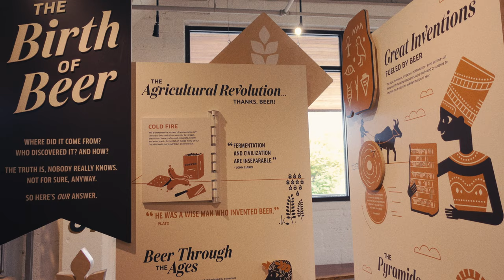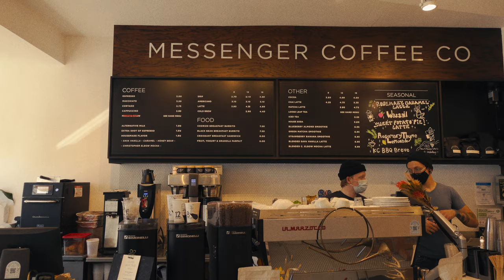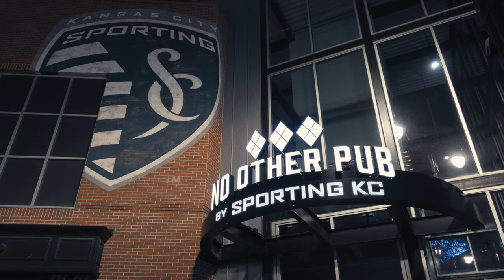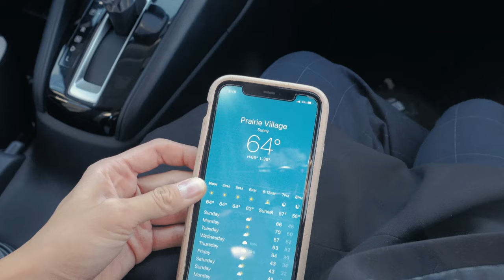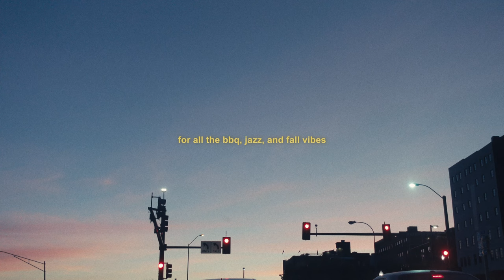KANSAS CITY | spending a week in Missouri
I'm currently still in Japan as I upload this but wanting to share with you our little one week trip to Kansas City, Missouri! Yep, I'm finally catching up on my edits since I had 14 days total of quarantine.

We went to go and film a wedding but decided to go spend about a week before to explore the city since we've never been here before. Although I had NO IDEA what to expect, we ended up having a lot of fun.

Chapters:
00:00​​​-00:50 Intro (why kansas)
00:51-01:11 Monday (checking in)
01:12-03:32 Tuesday (beer, bbq, and more)
03:33-04:53 Wednesday (more bbq and jazz)
04:54-07:08 Thursday (shoot, museums, date night)
07:09-09:21 Friday (nelson atkins, rehearsals, bbq)
09:22-11:40 Saturday (wedding day)
11:40-12:15 Outro (thank you kansas)

FAVORITE PLACES WE VISITED

SEEKING FILMS

ABOUT

Hey friends! I'm Rena, a filmmaker from Honolulu, Hawaii.

On this channel, you'll find a mix of hawaii life, vlogs, cooking, diy and other passion projects.

We Go Film initially started as a place for Jack and I to share our travel videos. It quickly grew into a space to stretch our creativity and explore our curiosities. We're always striving to be better storytellers and conscious creators.

Love,
Rena + Jack

SOCIAL

MUSIC